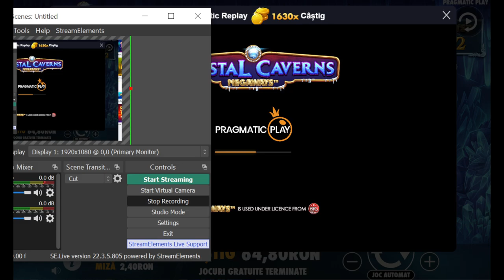Crystal Caverns Megaways Mega Big Win Pragmatic Play Slot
Crystal Caverns Megaways , mega big win ,  megaways , megaways big win ,